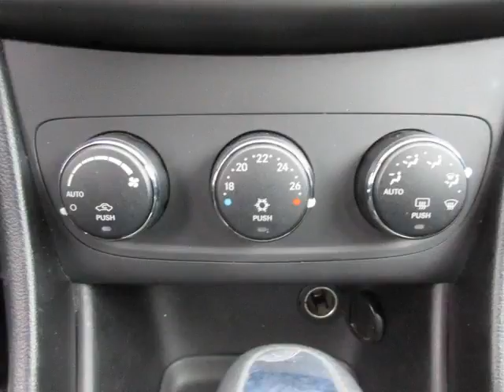Edwards Mazda - 2012 Dodge Avenger SXT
Edwards Mazda - 2012 Dodge Avenger SXT 17903